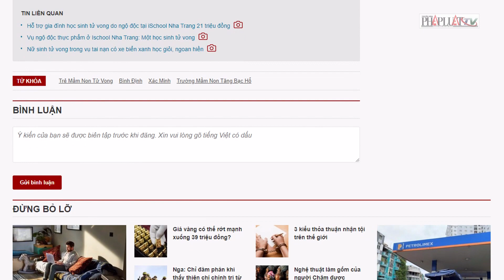Trường mầm non đưa đi cấp cứu nhưng bé trai 5 tuổi không qua khỏi - PLO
Khi đang trong giờ nghỉ trưa, các cô đi kiểm tra thì phát hiện bé có biểu hiện bất thường về sức khỏe liền đưa đi cấp cứu nhưng cháu bé không qua khỏi.